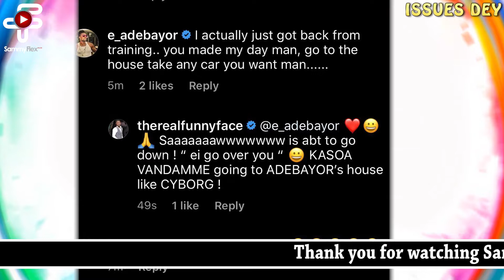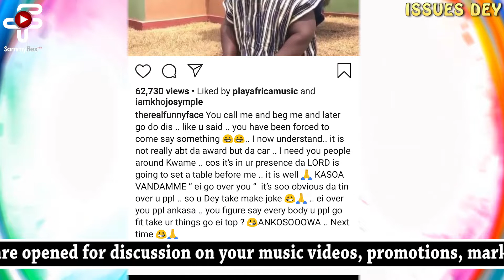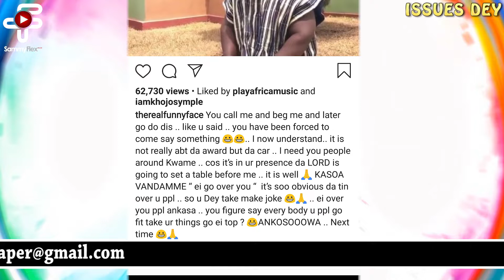A Hard Hit On Adebayor + One For Funny Face & Same For Lilwin: Pundits Free Their Minds On Saga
A hot discussion programme with showbiz critics on issues happening in our entertainment industry. Catch it every weekend